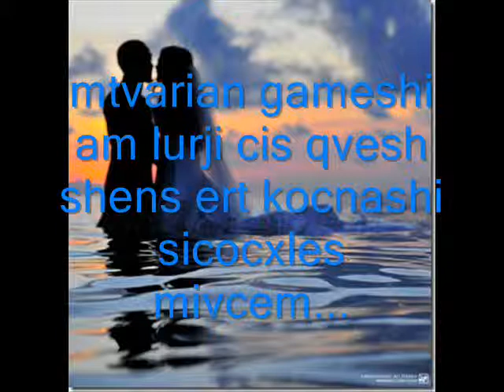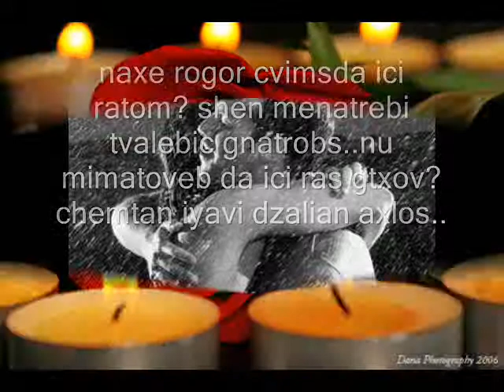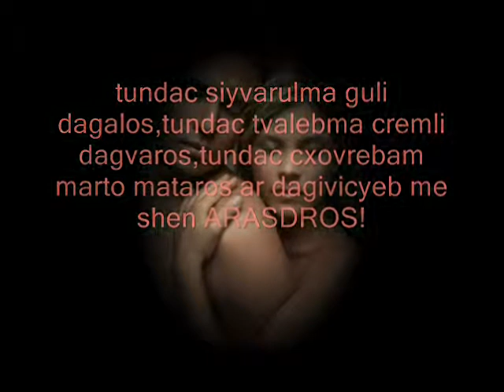by mariam romelashvili-you are my love.wmv